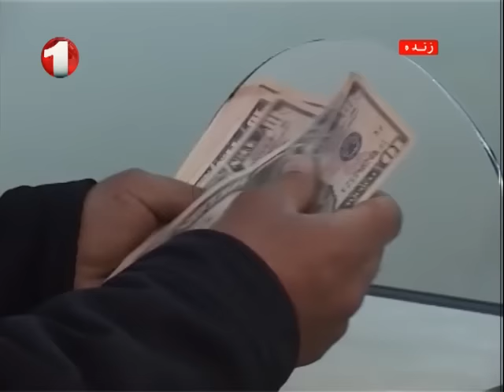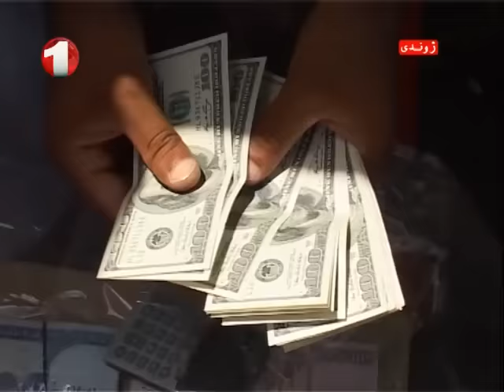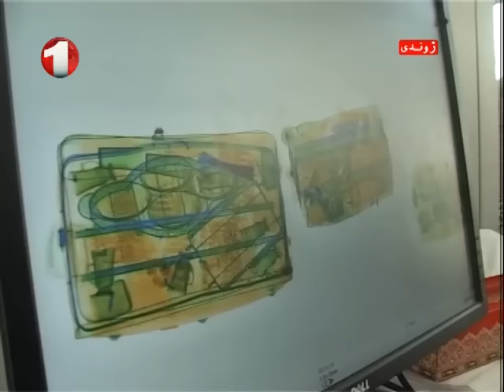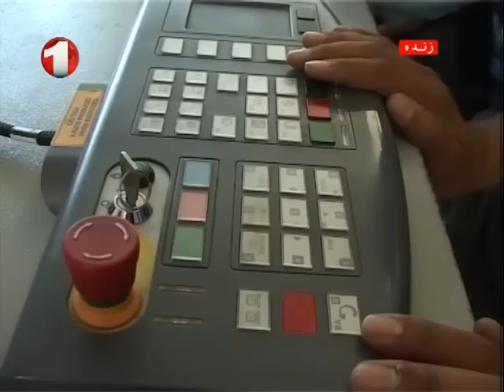Afghanistan Dari News 21.04.2016 خبرهای افغانستان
خبرهای شامگاهی 5:30 افغانستان و جهان